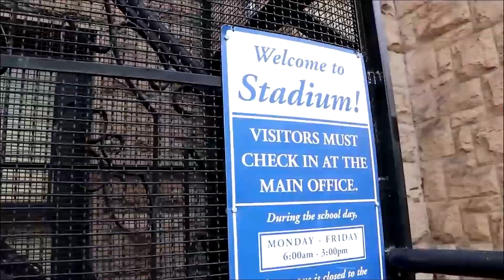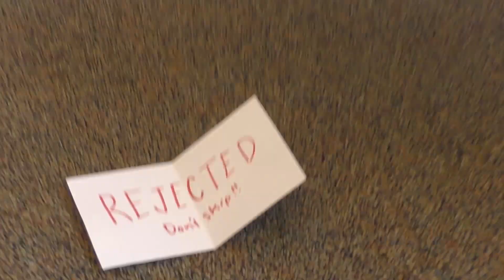3/10/23 Stadium High School Announcements